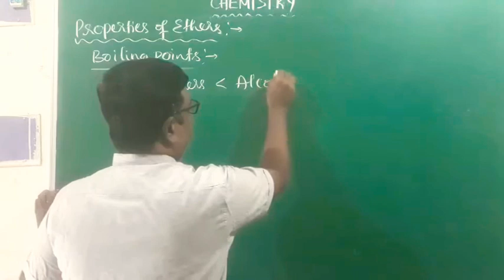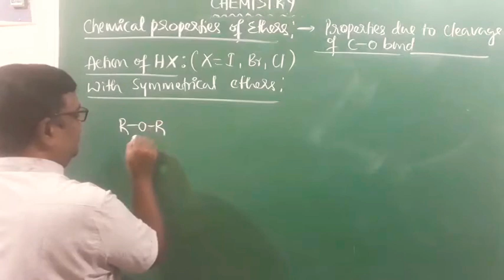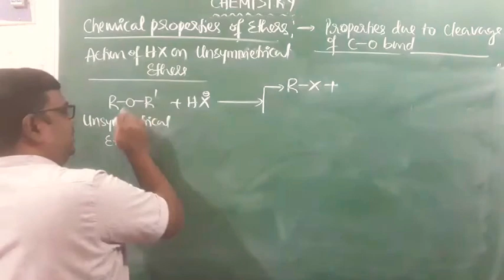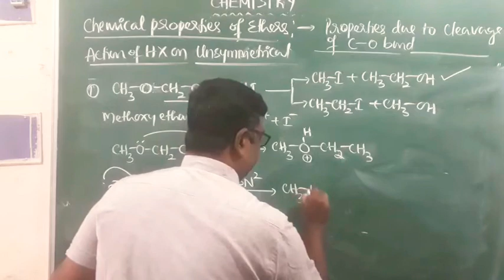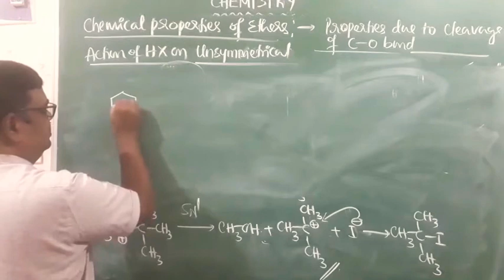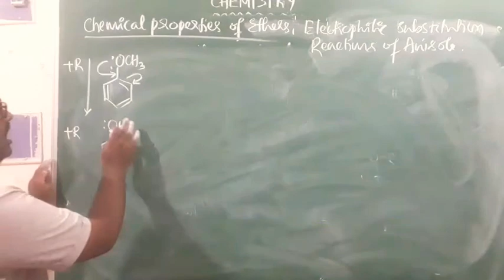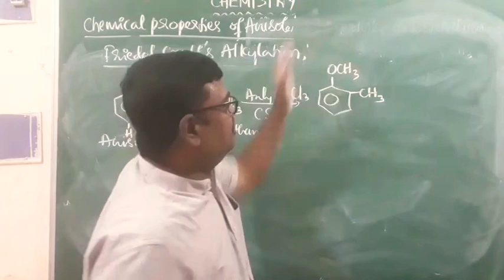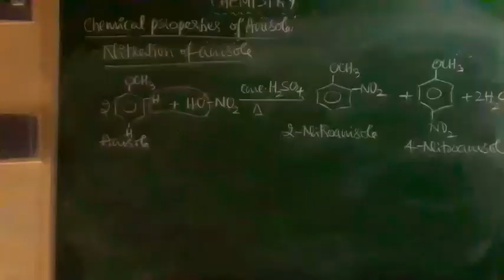Part-10/10, IIPUC, UNIT-11,ALCOHOLS, ETHERS AND CARBOXYLIC ACIDS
Explanation on boiling point and solubility of ethers. Action of HX on symmetrical and unsymmetrical ethers with examples . Electrophilic substitution reactions of anisole. Halogenation, alkylation , acylation and nitration of anisole ,- Explanation with examples...

Link to download notes on ALCOHOL,PHENOLS AND ETHERS

Prepared by;

Mr.Manjunatha Tumminakatti
Lecturer in Chemistry
Govt PU College, Challakere
He has 20 years of teaching experience in 10+2 level.

During these years he conducted several KCET/NEET/JEE classes.

He coordinated free KCET classes organised by CHITRADURGA district adminstration for PU students.

Worked as resource person in various district level Orientation programmes to PU lecturers.

He conducted TALP training classes to CHITRADURGA district PU lecturers as MRP.

Conducted career guidance programmes to SSLC students.